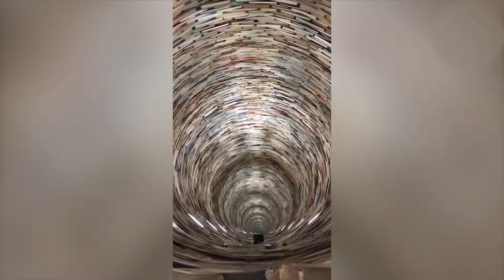Daca Nu ar fi Fost Filmat, Nimeni Nu Ar Fi Crezut, TOP